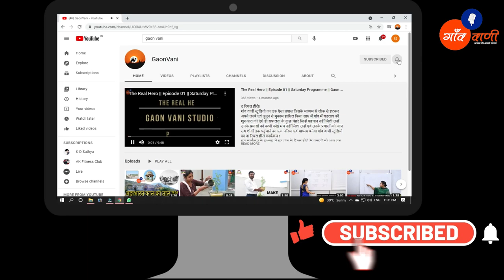चार लोग क्या कहेंगे Char Log Kay Kahenge | Mohan Lal Mourya | Gaon Vani